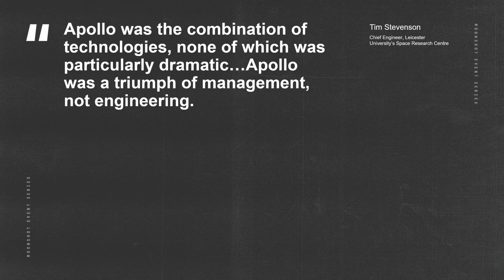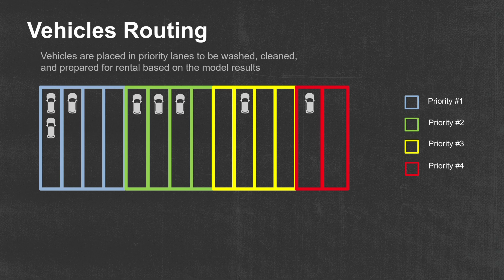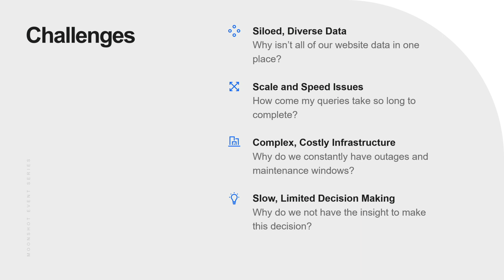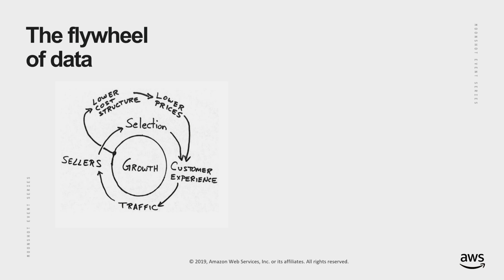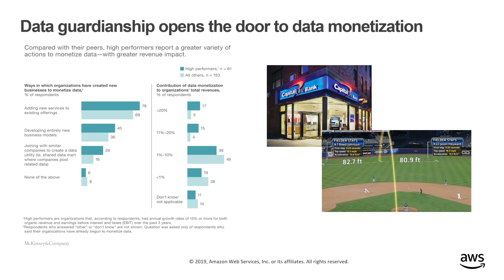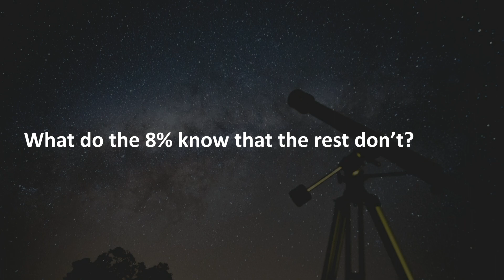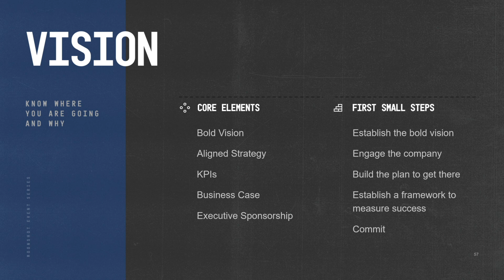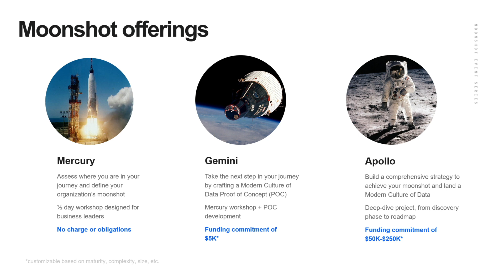Shoot the Moon! Small Steps and Giant Leaps Towards a Modern Culture of Data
Fifty years ago, humankind took our first steps on the moon. Achieving this required curiosity, an ambitious plan, precision engineering, an expert team and DATA! You may not be putting a man on the moon but achieving your success will require the same dedicated approach. Learn how to enable a modern culture of data, unleash the collective potential of your team and unlock the untapped opportunities in your business. Let this session be your first small step towards achieving your own giant leap.